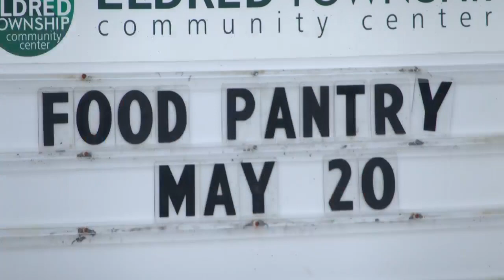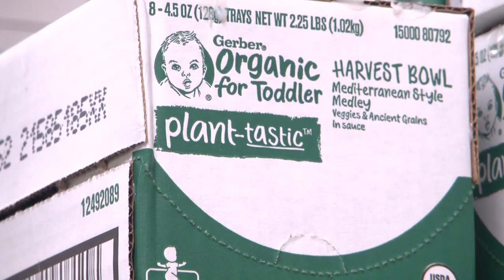Equipment failure costs thousands for Monroe County food bank